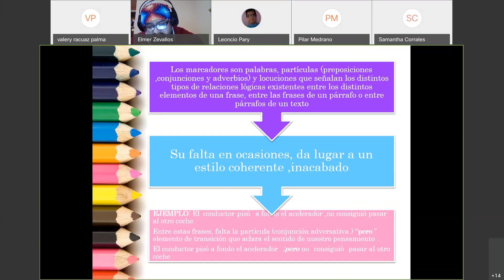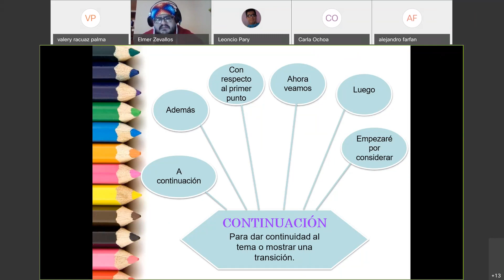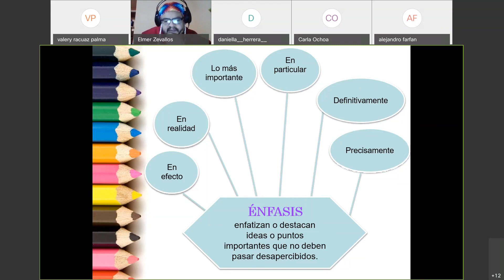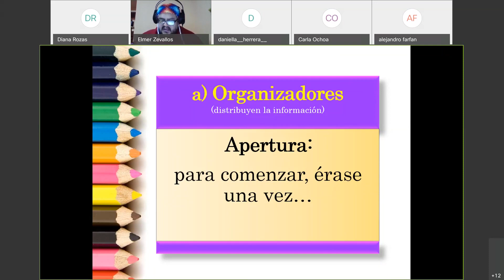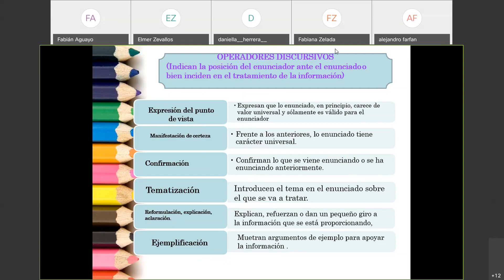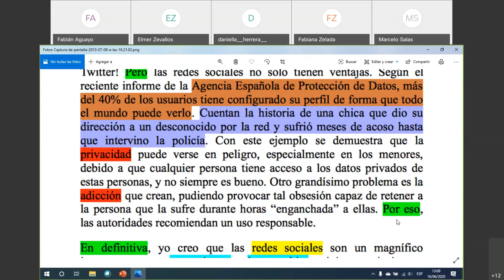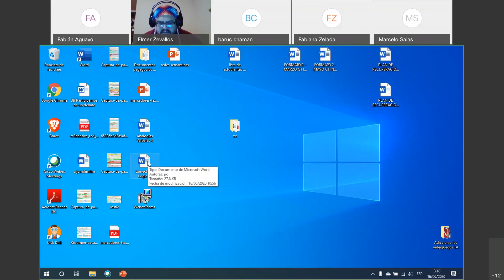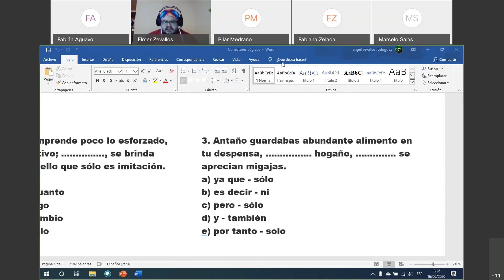Gab Elmer Zevallos/ 4° A Y B/comunicación / Marcadores textuales/ 16-06